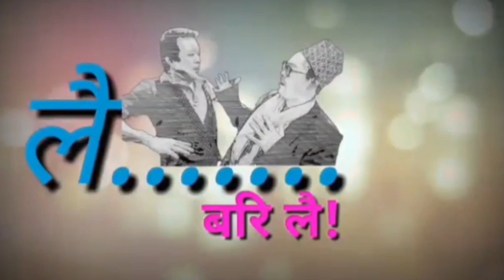लै बरि लै सिरियल भाग ३ आउँदैछ Lai bari lai episode 3 trailer coming soon....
नोट: यदि तापाई हाम्रो च्यानलबाट तपाईको बिज्ञापन,गीत संगीत तथा अन्य कुनै पनि किसिमको भिडियो प्रोमोसन(प्रसारण) गर्न चाहनुहुन्छ भने हामीलाई तलको इमेलमा मेल गर्नुहोस। बृस्तित जानकारीको लागि तलको फेस्बुक लिंकमा सम्देश पठाउनुहोस।

धन्यबाद।

            {Translate}
Hi, all our listeners and good news people. We are grateful for the help. In the days ahead, we are trying to give a lot of things. Your love, along with cooperation and blessings are always needed.